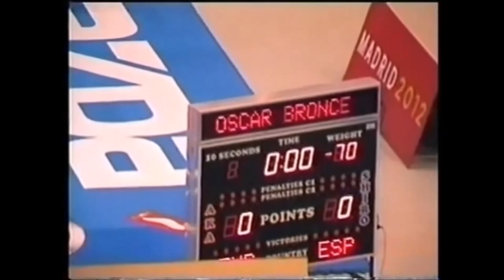WKF Campeonato del Mundo de Karate Madrid 2002 (Best moments)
Campeonato del Mundo de Karate Madrid 2002, mejores momentos, técnicas espectaculares, de puño y pierna, barridos y proyecciones, kata, bunkai, kumité masculino y femenino.
World Karate Championships Madrid 2002.